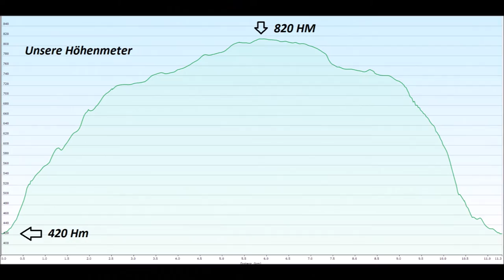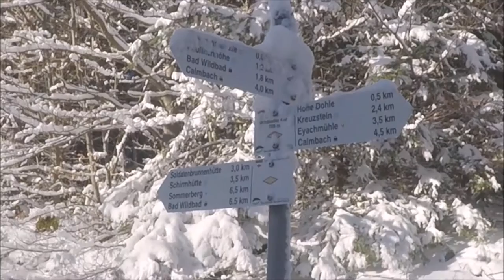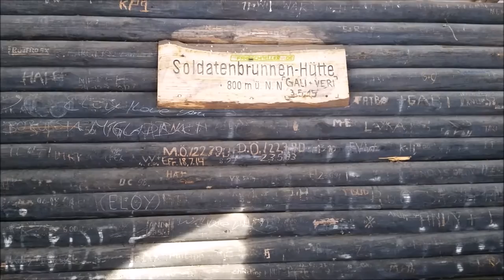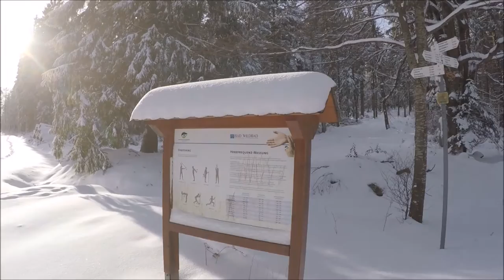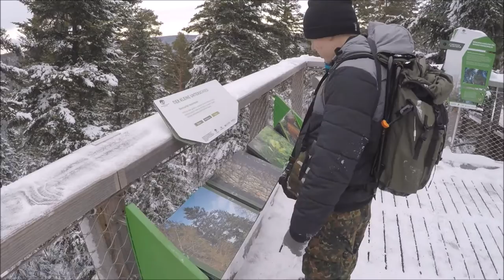Schneewanderung: Über den Höhen des Rennbachtals (Bad Wildbad)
Nicht nur im Sommer, auch im Winter wenn Schnee liegt , lohnt es sich eine Wanderung zu machen.
Hier führe ich euch mit meinem Neffen Joshua durch den Schwarzwald  bei Bad Wildbad --- über den Höhen des Rennbachtals.